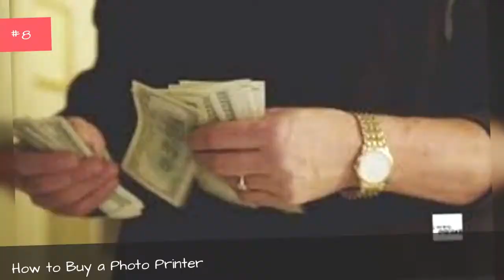The Best Money Talks Episodes 💚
List of the best Money Talks episodes, as voted on by other fans of the series. With so many memorable episodes of the show, it's hard to trust just one person's opinion of what the top Money Talks episodes of all time are. Fans of Money Talks are extremely passionate about the show, and there is often debate over which episodes are better than others. That's why this list exists- so you can vote for your favorites and we can find out once and for all what everyone thinks the best episode is. List features "Season 1, Episode 4," "Season 1, Episode 3," and more. What is the best Money Talks episode of all time? Look below and find out. more
0:00 - Intro
0:00:08 - How to Buy a Photo Printer
0:00:15 - What Mom Can Teach You About Money
0:00:22 - Are Energy Drinks Worth the Money?
0:00:30 - Shop on Small Buisness Saturday
0:00:38 - Airline Websites May Offer Cheapest Tickets
0:00:46 - Tricks of the Trade: Credit Cards
0:00:54 - Birthday Freebies!
0:01:01 - Buying a Car? Beware of the Tires